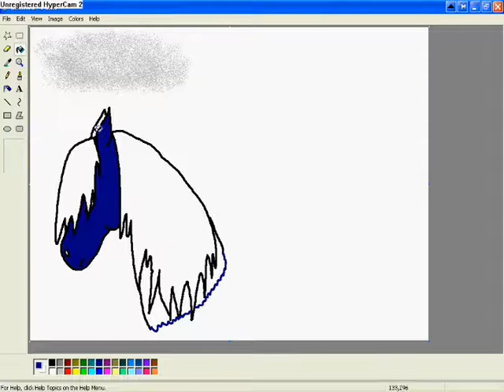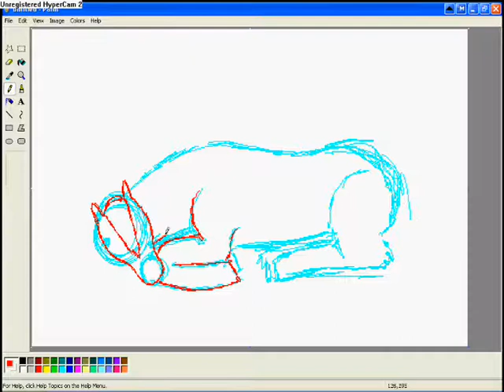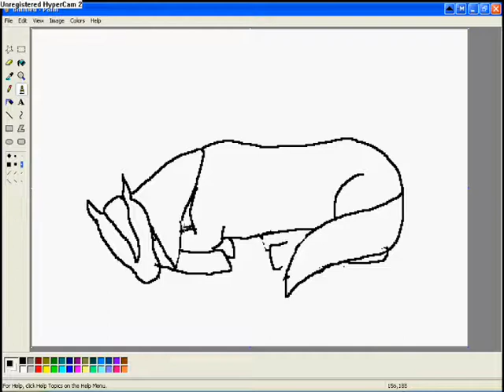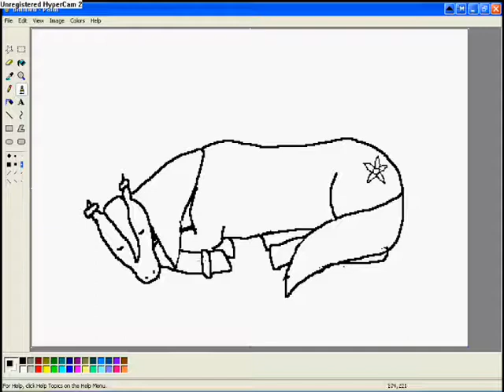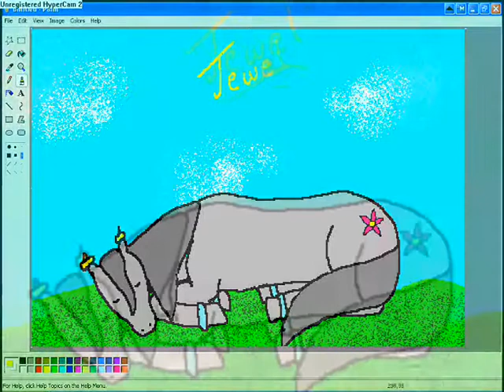Speed Drawing - Jewel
Speed Drawing a herd mare called Jewel which is also my fursona.